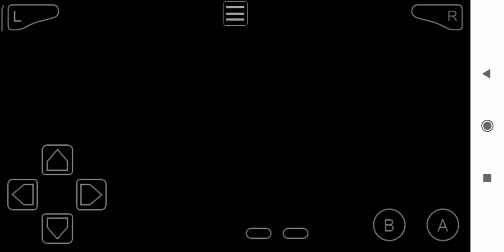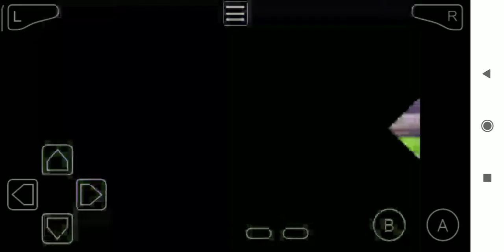Zoids Legacy: After Story 5 (Team Vega)